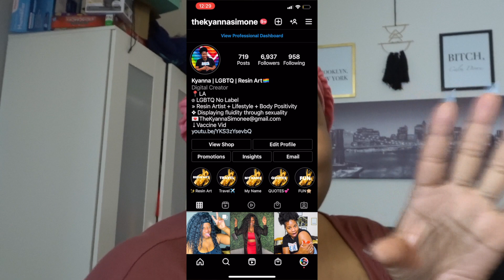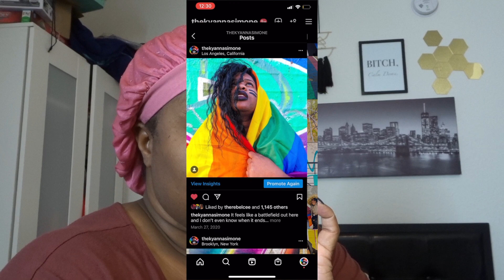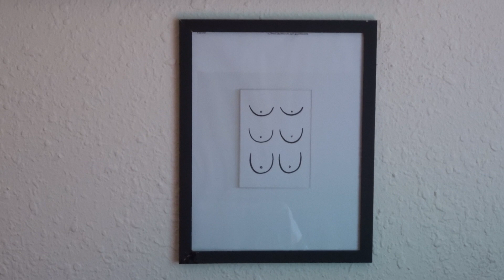COME CLEAN WITH ME - CLEANING MY STUDIO APARTMENT | VLOG | TheKyannaSimone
Hello friends! Welcome to a vlog from your girl! As you can tell my today's title we're doing a clean with me vlog. While y'all come and watch me clean my studio apartment after a party night and clean my apartment for the next party!
Hope you enjoy this video and I hope I can bring you more cleaning vlogs in the future.

READ ME

I hope y'all enjoy the video and I hope y'all enjoy the shop! and I will come back with another video soon!

XOXO.

★TICTOK: TheKyannaSimone